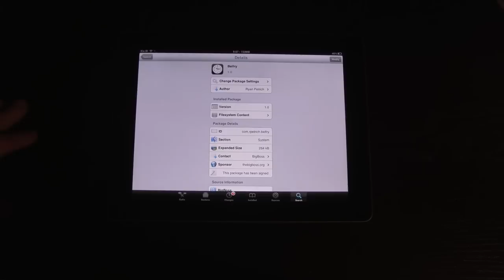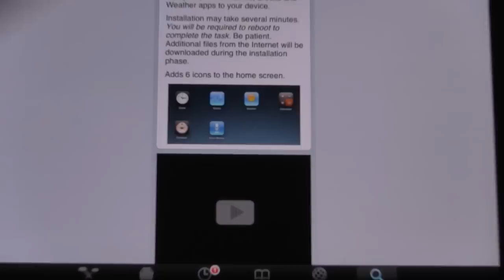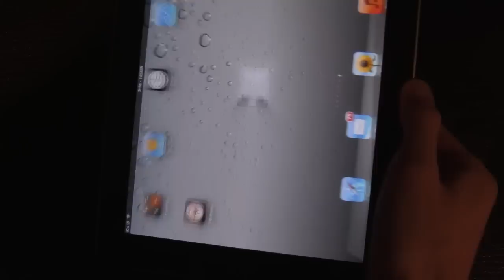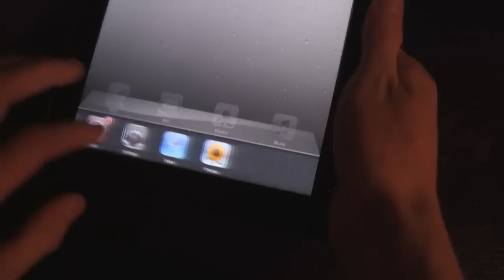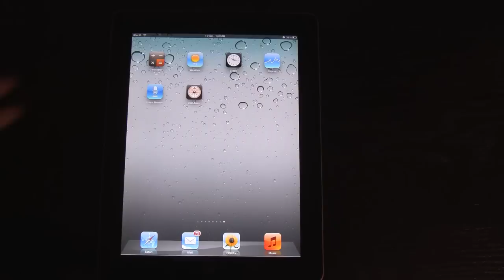Install Stock iPhone Apps On Your iPad 2/1 With Belfry: Weather, Clock, Compass And More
With the assistance of a Jailbreak tweak called Belfry, you can now install 6 native iPhone-only apps on your iPad - it will give you the following apps: Calculator, Weather, Clock, Stocks, Voice Memos and Compass.

Inorder to install Belfry, you'll need to be Jailbroken. Here are my tutorial videos:

After you've Jailbroken your iPad, simply open Cydia, search for and install "Belfry". After it's installed, reboot, respring once your device is back up and have fun with your six new apps!

*Note* I recommend getting RedtinaPad to increase the resolution of the Calculator and Weather apps. Also, a few of the apps might appear visually distorted - that's normal!